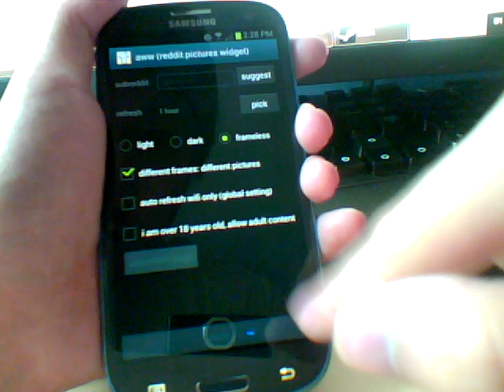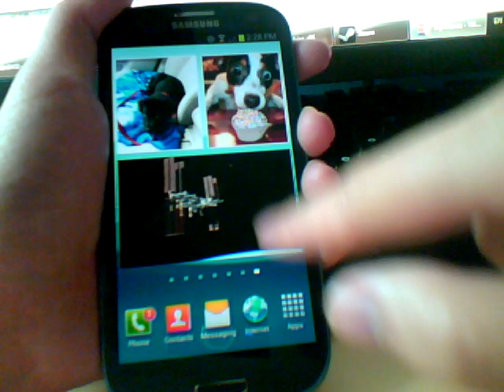aww, reddit pictures widget for Android, promotional video